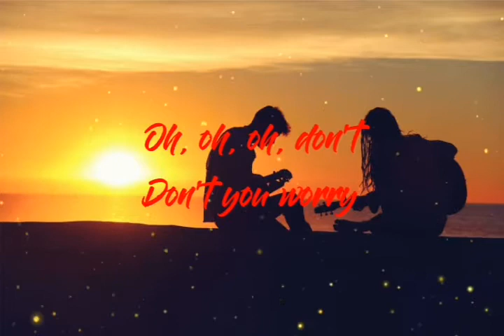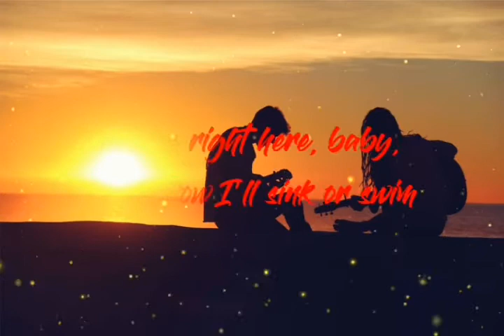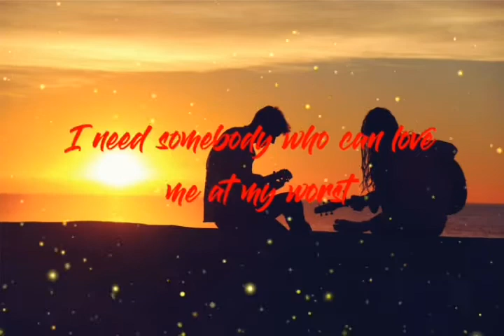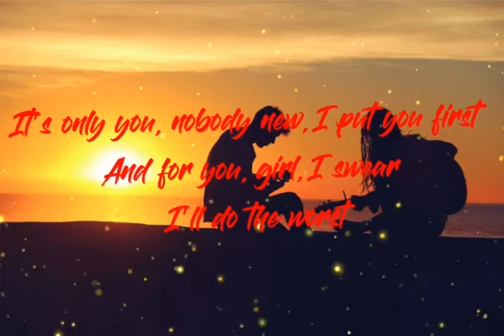At my Worst - cover by Joseph Vincent |Lyrics Video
Credits to @PinkSweat$

Pls support support Joseph Vincent accounts:
Follow Joseph Vincent: Facebook Instagram Twitter SnapChat Originals Latest Videos Popular Videos Collabs